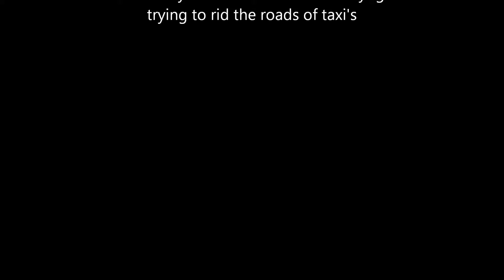taxi cut up by a complete bell end!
Blue car is just a gnats bollock off getting rammed into the next life!